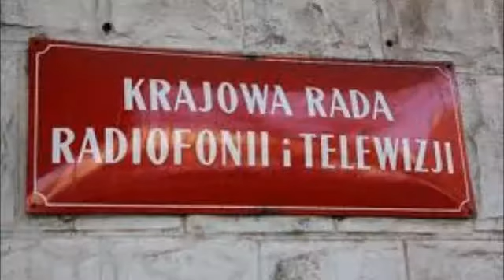telewizja cyfrowa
prawda o tv TRWAM